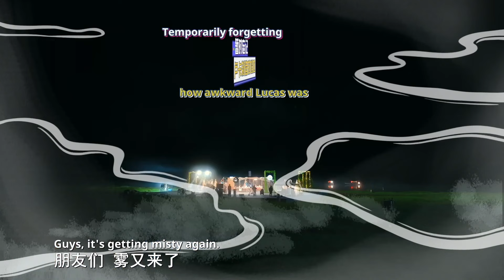【全球文化相对论】火到世界的中国文化 [Global Culture Relativity] World-famous Chinese cultures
有什么文化，本来起源于中国，但在世界范围内突然走红？
What cultures originated in China have gone viral worldwide?